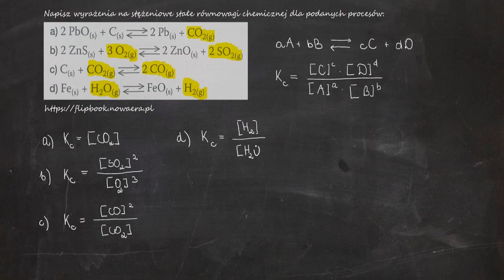Napisz wyrażenia na stężeniowe stałe równowagi chemicznej dla podanych procesów.